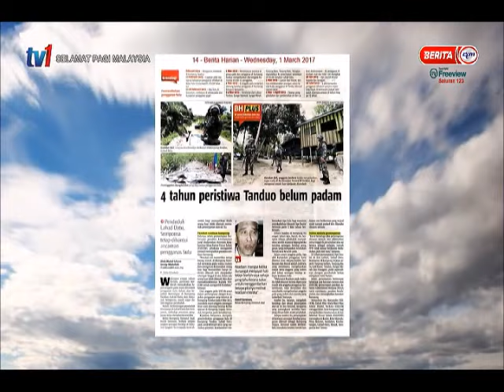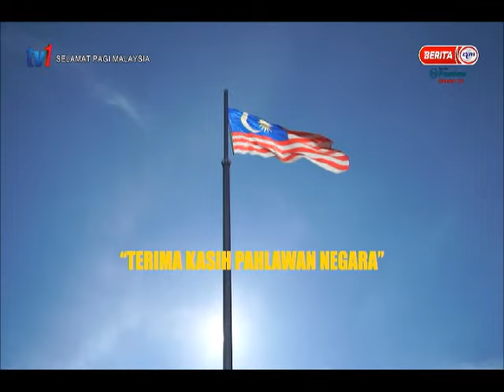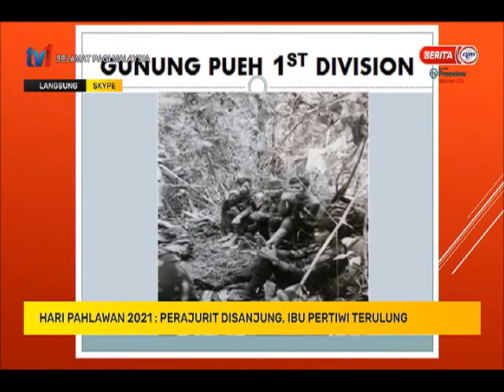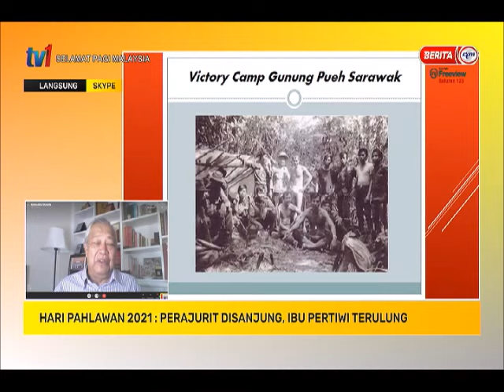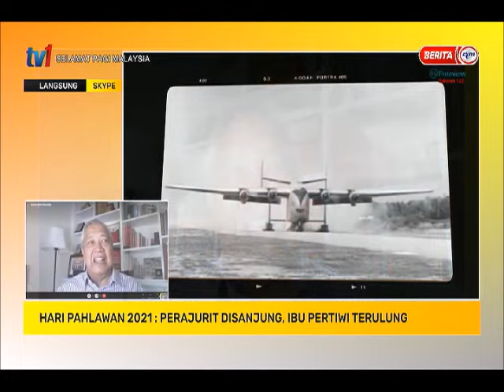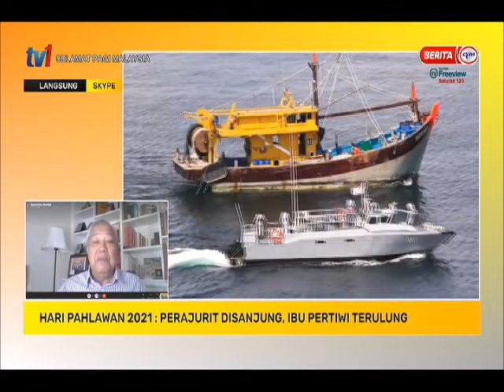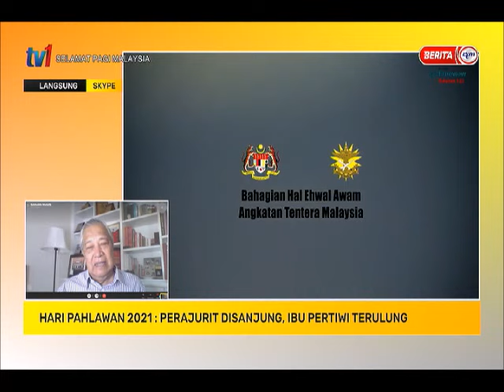31 JULAI 2021 - SPM - HARI PAHLAWAN 2021 : PERAJURIT DISANJUNG, IBU PERTIWI TERULUNG